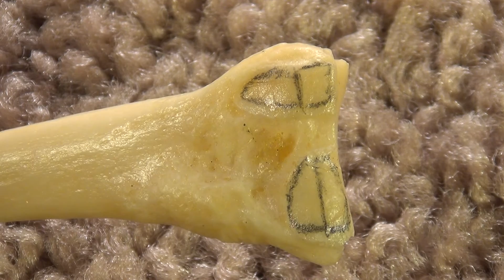Anatomy and Osteology of 2nd / Second Metatarsal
Mansoor Ahmed

Lower Extremity Anatomy Course Director - Dr. Bareither, PhD
Clinical Anatomy Course Director - Dr. Manion, PhD
Anatomy Lab Diener - Adam Jansen

This video explains the anatomy and osteology of the Second / 2nd metatarsal. A left bone is used.

1) Base --
a. Posterior surface -- triangular shape (apex inferior)
b. Lateral Surface -- Two articular facets, one superior and one inferior. Each facet is further divided by a ridge, forming two anterior and 2 posterior facets. The anterior facets articulate with third metatarsal and posterior facets articulate with third cuneiform.
c. Medial surface -- oval articular facet for first cuneiform; it may be absent

2) Primary Center of Ossification -- 3rd month of fetal development in the shaft

3) Secondary Center of Ossification -- 3 years of age in the head